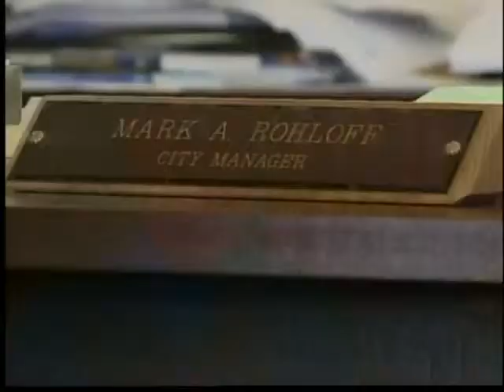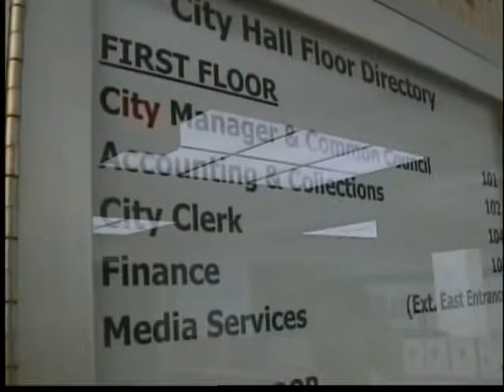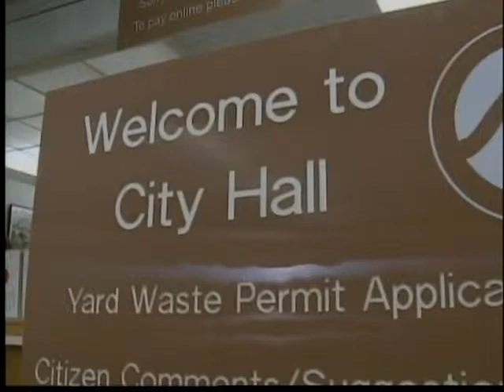Restructuring pay for Oshkosh city employees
The Oshkosh city council will vote Tuesday on a plan to change the pay structure for city employees.